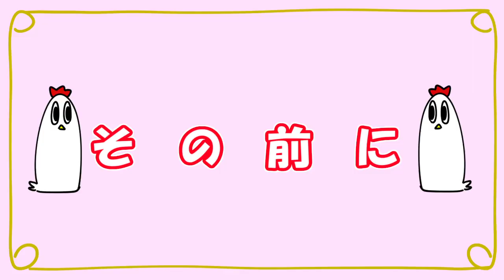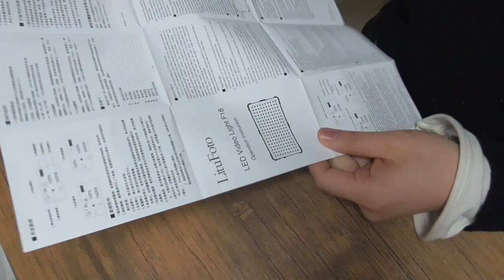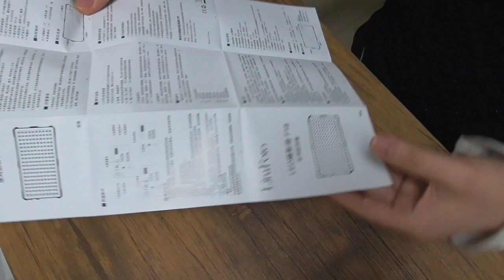【ＮＷＴＲ料理研究所】札幌大球で餃子＋おまけ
評価システムはニワの出来次第で大きく変わるので止めたニワ。

PixivFANBOX（１００円～出来るご支援はこちら）